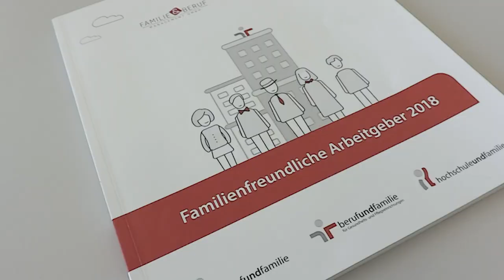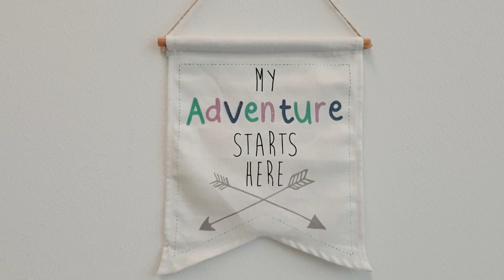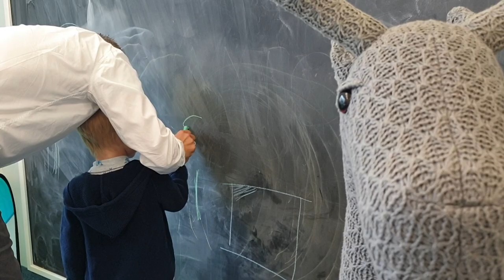Vereinbarkeit von Familie und Beruf in der Salzburg AG